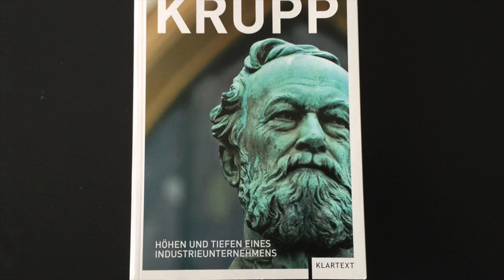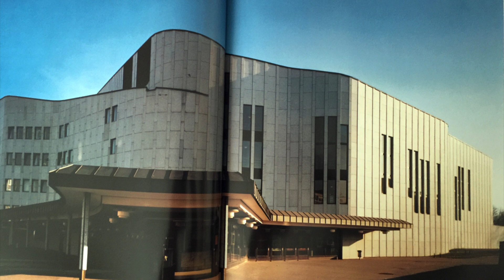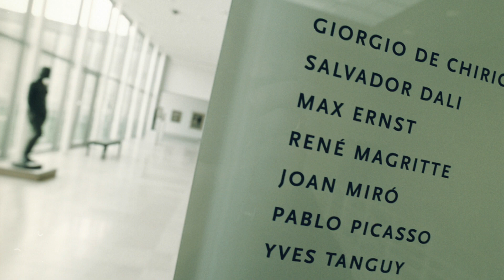Meine Heimatstadt Essen (21.01.2021)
Wie konnte ich die nur verlassen? Wir hatten doch alles. Nein, dort haben wir keinen Enkelsohn Clemens. Und deswegen sind wir nach München gegangen.

Noch ein Wort zu den Segelbildern. Die Mannschaft auf dem H-Boot GER 1197, das sind wir.

1. Titel MORNIN
2. Titel HOW LONG
von der CD Benny & Joyce: Entlang der Rü - Leonardo Barmusik VOL III
Albanese Music

Bilder:
Archiv und Jochem Laabs

Bearbeitung:
Jochem Laabs